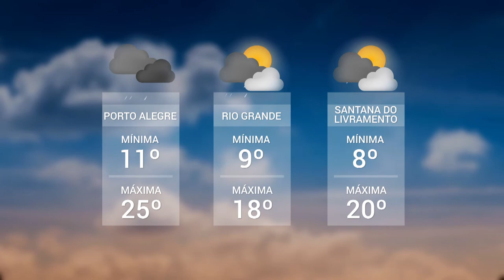Panorama | TVE - Boletim - Educação - Tecnologia - Previsão do Tempo - 22/6/18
Boletim Panorama exibido nesta sexta-feira, 22, às 20h:
- Educação: sindicato dos professores retoma a discussão sobre a municipalização e terceirização nas escolas, o pagamento do piso nacional e a reposição salarial em assembleia;
- Tecnologia: atividade permite entender como o plástico aliado à tecnologia pode transformar nosso dia a dia e nosso futuro;
- Previsão do Tempo: fim de semana de instabilidade no estado.